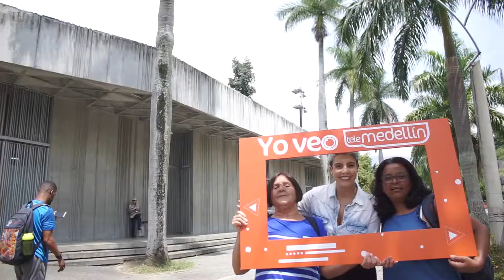Yo veo Telemedellín - Manuela Estévez [Promo 3] Telemedellín